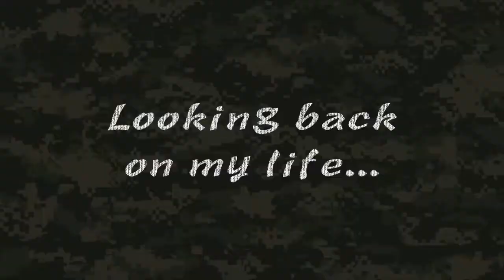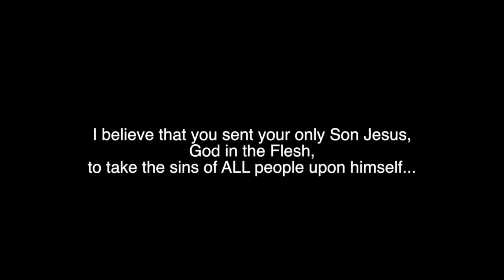Final Warning - An Important Message For YOUR Survival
Are you prepared for SHTF?